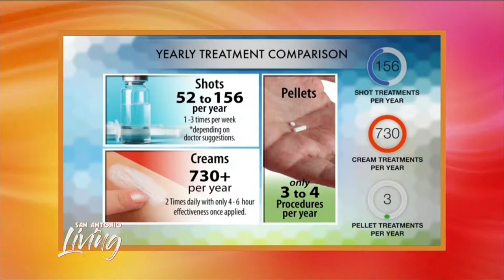Vita Sana Clinic SALive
Check our this interview from SA Live.